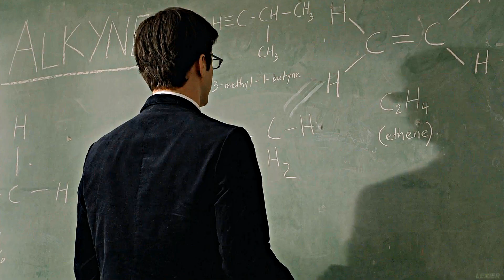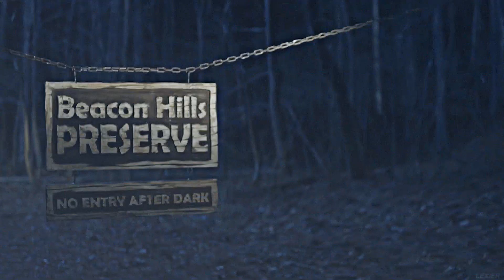●Home (reuploaded)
YOUTUBE HATES ME.